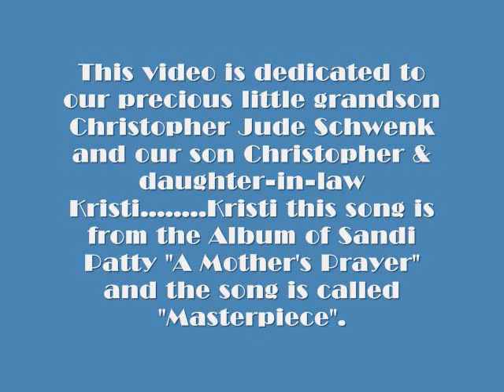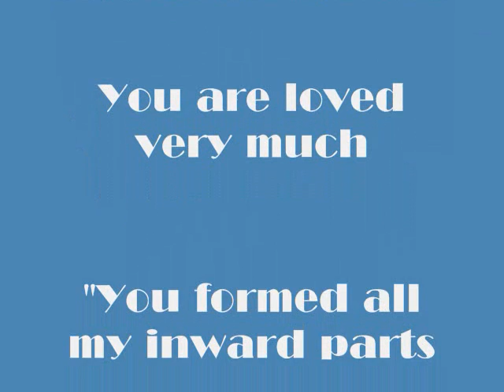Christopher Jude Schwenk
This video is dedicated to our precious little grandson Jude. also his daddy & mommy Chris & Kristi. grandparents Gene & Carol Schwenk. Rick & Shelia Biggers. and all his Aunts & Uncles. Gina & John Paulson...Justin & Joy Bingman. Lacy Biggers & Tammy Biggers.